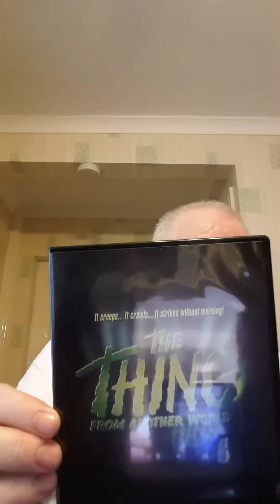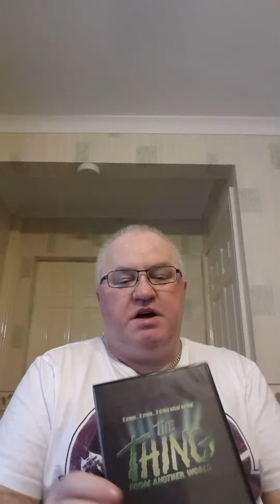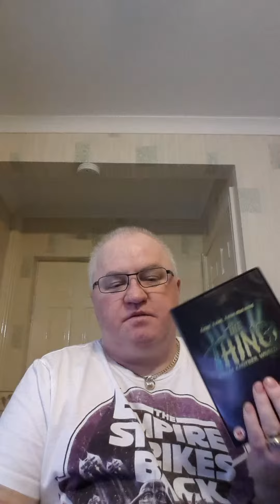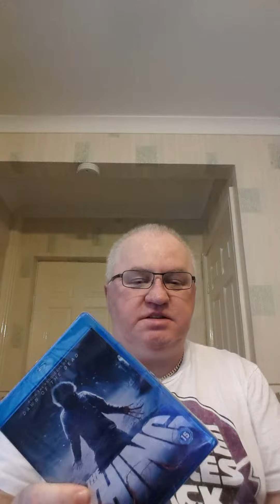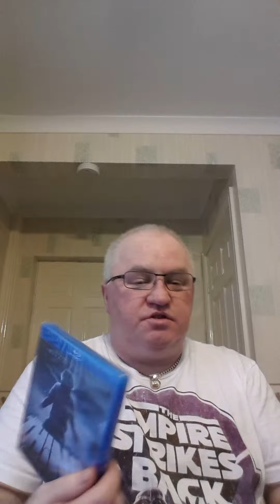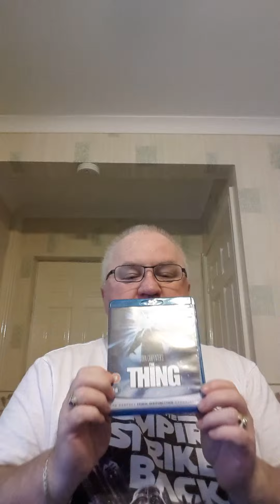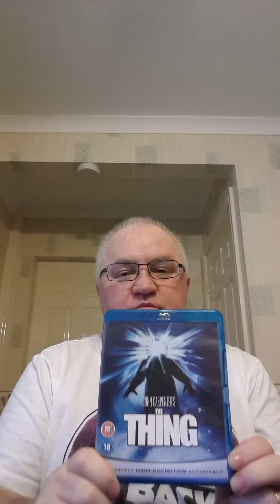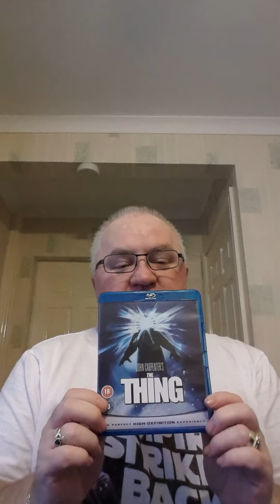THE THING TRILOGY REVIEW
Review of The Thing Movies